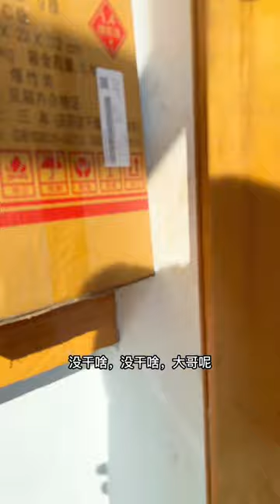和大哥一起套路二哥的精品牛肉，做成红柳肉串，搭配毛蛋一烤简直不要太爽！【东北村花】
大家好，我是东北村花本人
承蒙大家抬爱，终于开通油管频道啦
我会在这里分享农村日常，带大家体验大山里的生活
喜欢东北农村的朋友们可以点一波关注！
我会制作更多有趣好玩的视频，分享更多生活中的美食和趣事
希望大家可以多多支持